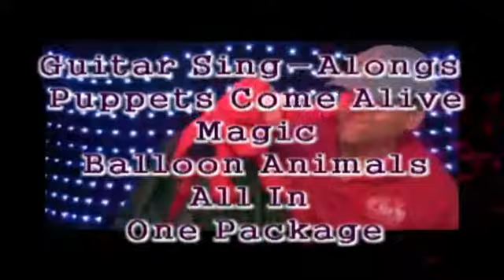DAVE'S CAST EVERYTHING PACKAGE Puppets,Magic.Balloons,Sing Alongs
DAVE'S CAST  EVERYTHING PACKAGE
 Puppets Come Alive (Puppet Skits) Magic,Balloon Animals
and Guitar Sing Alongs all in one package.
Add DJ and we will satisfy any age.